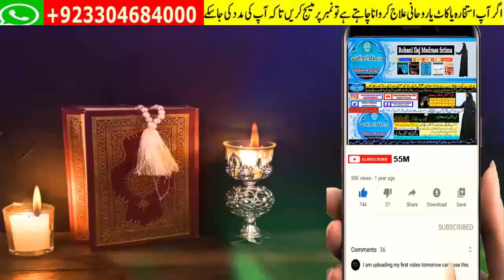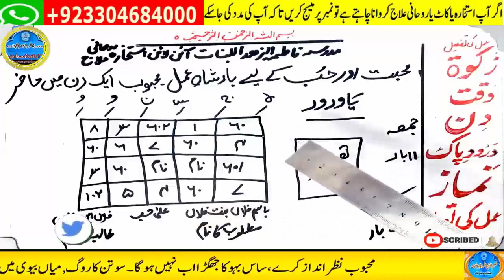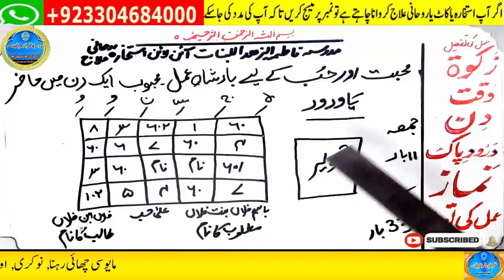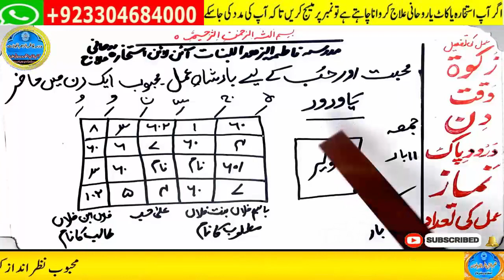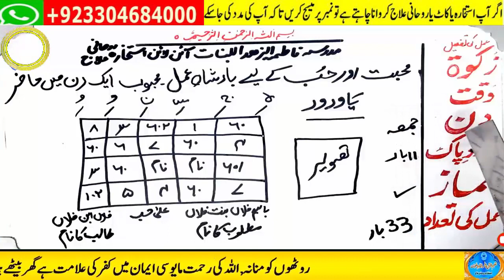mohabbat ka wazifa, wazifa for love, love marriage, mohabbat ka wazifa aag jesa, mohabbat ka taweez